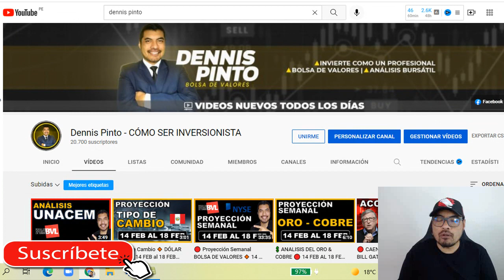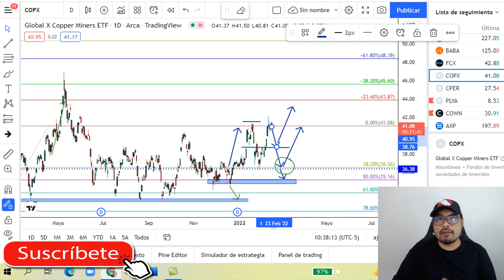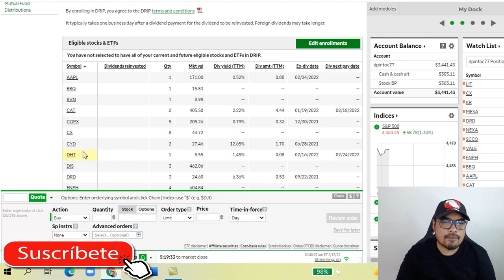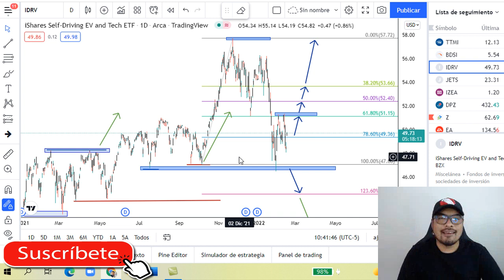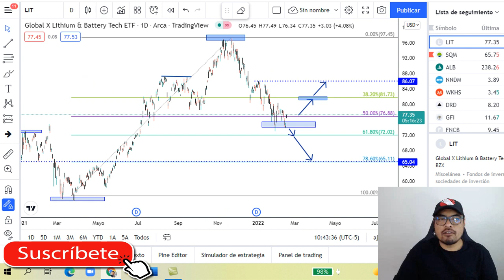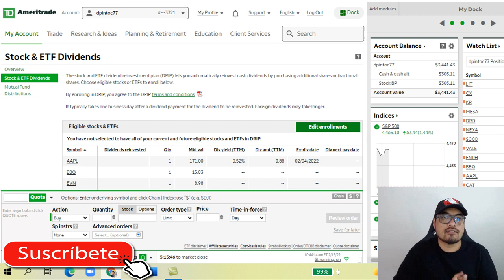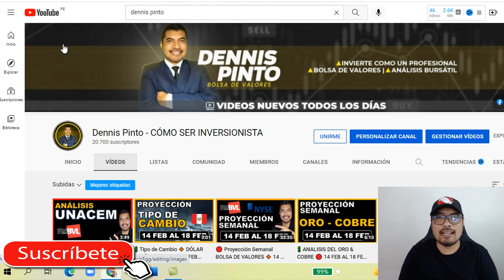🔸 3 ETFs que PAGAN DIVIDENDOS en la BOLSA DE VALORES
⭕ 3 MEJORES ETFs pagando Dividendos